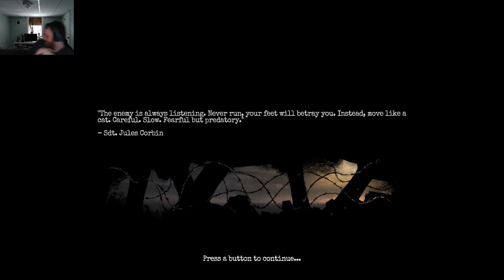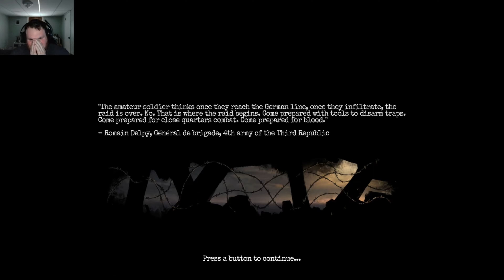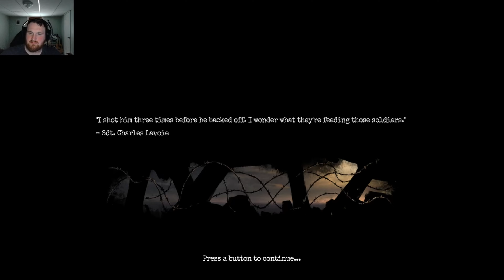The Monster wasn't having it (Amnesia The Bunker Pt.2)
I am glad to be back and with this new webcam upgrade hopefully more growth, first time with it.